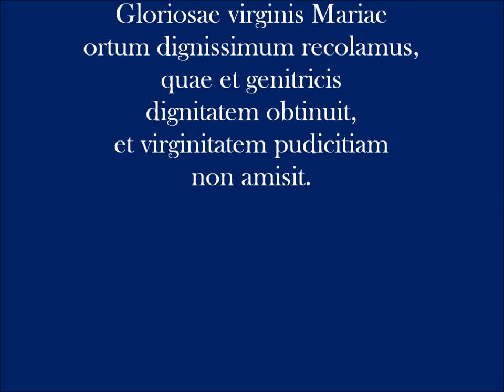116 Gloriosae virginis Mariae (In-Naxxar) 2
The main antiphon used for the national feast of the Nativity of Our Lady celebrated at the parish church of Naxxar. Music by Paolo Nani. recorded live on 6 September 2009. Special thanks to Mr Mark Micallef Perconte for most of the pictures.